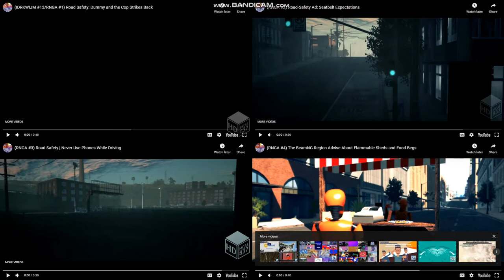Annoying Goose Quadparison 1: The Selection of BeamNG ads